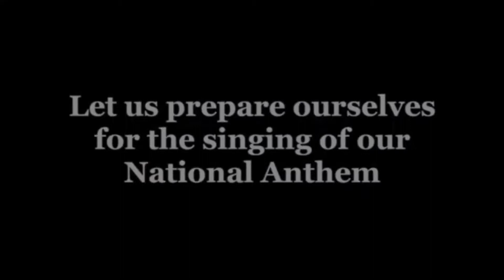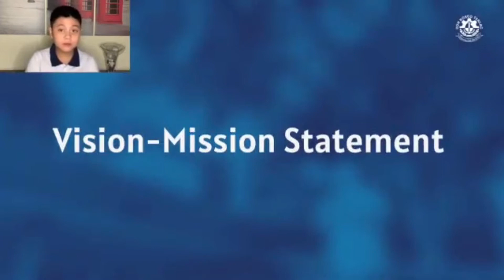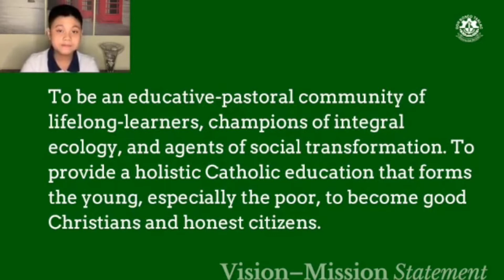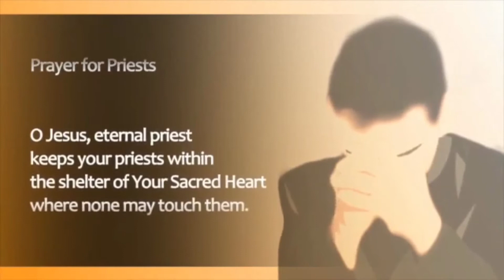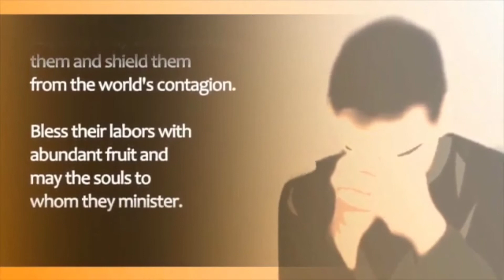DB Tarlac Morning Assembly | 30 March 2022